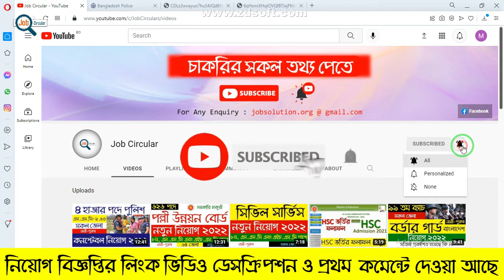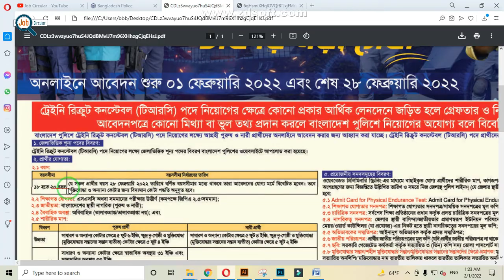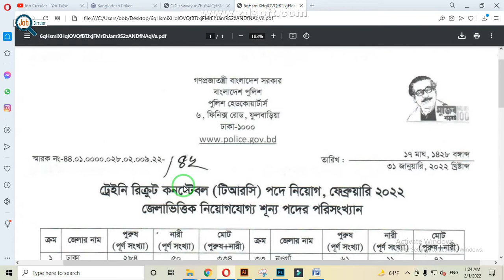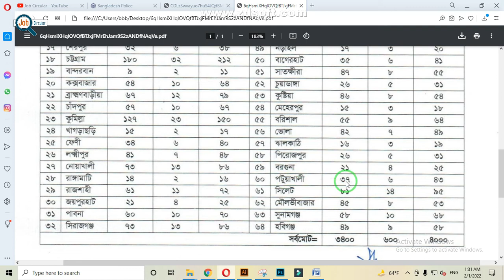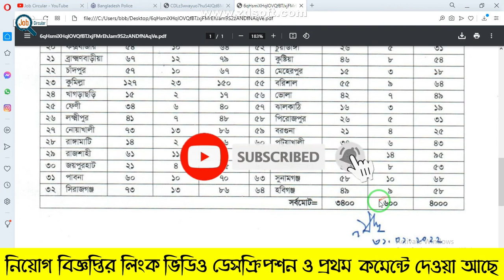২০২২ সালে 🔥পুলিশ কনস্টেবলে কোন জেলা থেকে কত জন নারী ও কত জন পুরুষ নিয়োগ দেওয়া হবে ? বিস্তারিত আলোচনা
২০২২ সালে 🔥পুলিশ কনস্টেবলে কোন জেলা থেকে কত জন নারী ও কত জন পুরুষ নিয়োগ দেওয়া হবে ? বিস্তারিত আলোচনা
বিজ্ঞপ্তিটি দেখুন: